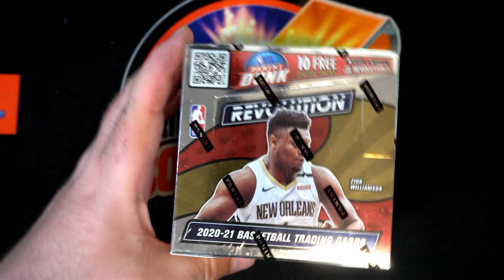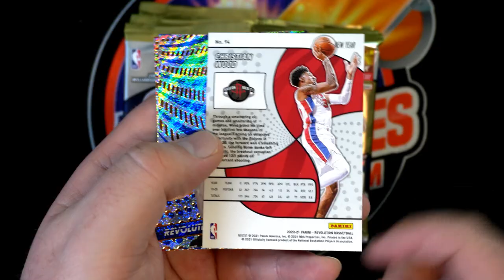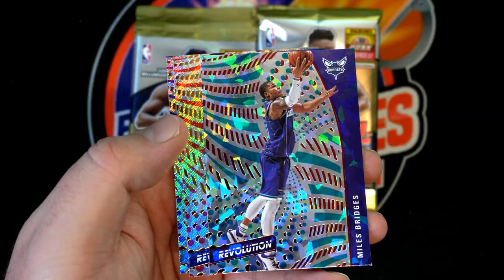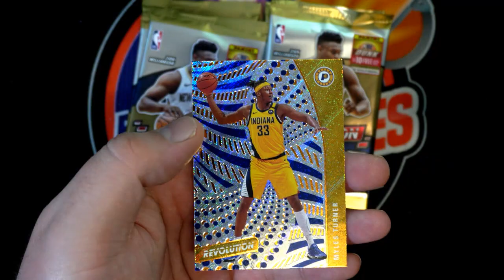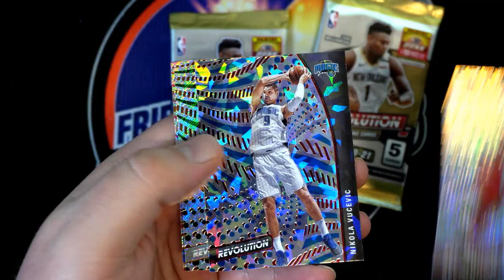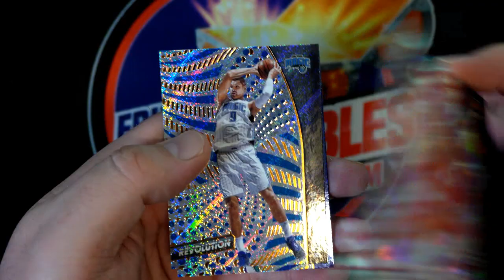202021 Panini Revolution Chinese New Year Basketball ID 21REVNEWYEAR106 FOR CODY TB